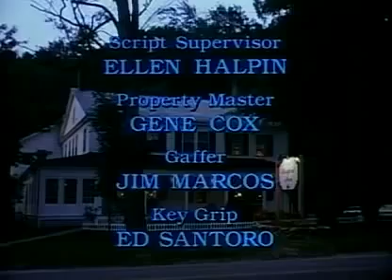Newhart 76 Still the Beavers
Dick convinces George to quit the Beaver Lodge when the Beavers cheat George out of prize rightfully his. George starts a rival Lodge to get back at them.

Dick convinces George to quit the Beaver Lodge when the Beavers cheat George out of prize righty his. George starts a rival Lodge to get back at them.

Dick's jokes at a Beaver Lodge roast for George are a hit with everyone except the guest of honor, spurring George to consider leaving the inn. Stephanie sells .

George's club, the Beavers, reject Dick for a membership. Meanwhile, a man with an imaginary wife stays at the Inn and Kirk and Cindy have their first fight.